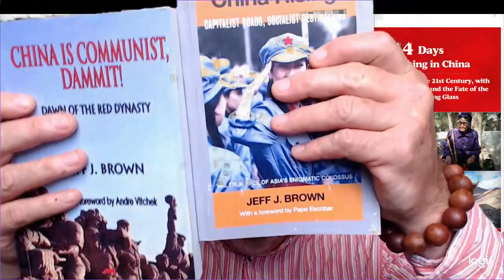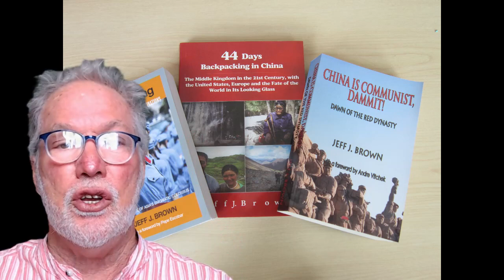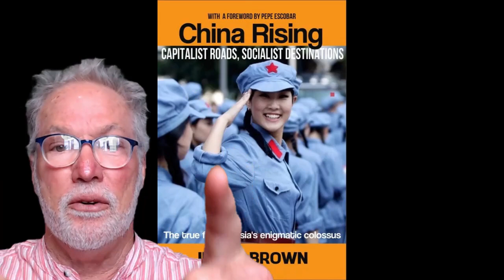China Trilogy books for only €5 each: China Rising and China Is Communist Dammit! CHEAP SHIPPING!!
Source article with all the images and hyperlinks,

RIGHT HERE, IT TAKES JUST A SECOND...

Support my many hours of research and articles on CRRS via FundRazr! FundRazr also accepts bank cards, PayPal, with recurring or one-time contributions

Support all my hard work, videos, podcasts and interviews on CRRS via PayPal! Bank cards can also be used through the PayPal portal, with recurring or one-time donations as well,